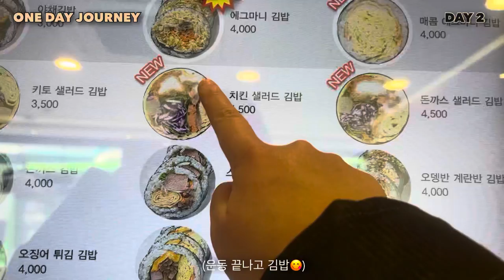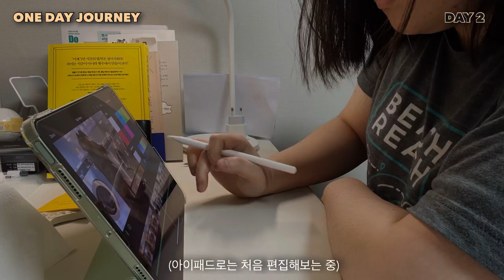Day 2 | One Day Journey (feat. 녜)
안녕하세요!
저의 One Day Journey의 둘째날 입니다!